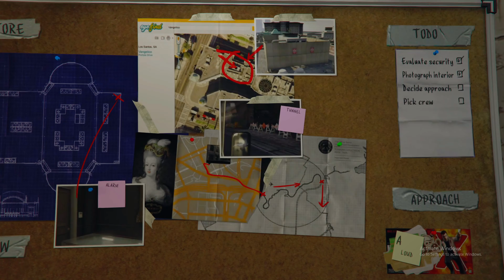GTA 5 || Lester&Michael Inspect Diamond Shop Before Robbery [4K 60FPS] - No Commentary❤️‍🔥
ଗେମିଂ" ଚ୍ୟାନେଲକୁ ସ୍ବାଗତ! ଏଠାରେ ଆପଣଙ୍କୁ ମିଳିବ ଅନେକ ରୋମାଞ୍ଚକ ଗେମ୍ ପ୍ରଦର୍ଶନ, ଖେଳାଳିଙ୍କ ସହ ବିଶେଷ ସାକ୍ଷାତ୍କାର, ନୂତନ ଗେମ୍ ରିଭ୍ୟୁ, ଟିପ୍ସ ଏବଂ ଟ୍ରିକ୍ସ। ଯେକୌଣସି ଗେମିଂ ଦୁନିଆରେ ଆପଣଙ୍କର ଆସନ୍ନ ଅନୁଭବକୁ ସାଧାରଣ କରିବା ପାଇଁ ଆମେ ଏହି ଚ୍ୟାନେଲ ତିଆରି କରିଛୁ। ଆମ ସହିତ ଯୋଗାଯୋଗ କରନ୍ତୁ, ଗେମିଂ ମାନ୍ୟତା ଓ ମଜାର ଅନୁଭବ କରନ୍ତୁ। ହମରେ ସହିତ ଥାନ୍ତୁ ଏବଂ ଗେମିଂ ଦୁନିଆରେ ନୂତନ ଅନୁଭବ ଆରମ୍ଭ କରନ୍ତୁ!  🙏🙏🙏🙏💐💐💐💐
ଆପଣଙ୍କ ସପୋର୍ଟ ପାଇଁ ବହୁତ ଧନ୍ୟବାଦ  UPI-ID -

Interested in seeing what games I like to play? Well, click the spotlight link below for a full list of all my favorite video games! Gaming channel spotlight: (LINK TO YOUR FAVORITE GAMES)
Sharing is caring – so why am I sharing what I know about the latest games? Because it’s fun to learn things together! So, why not come join me on my next stream and see what it’s like to be up-to-date with all the gaming news out there?

OTHER PROFILE COMEING SOON